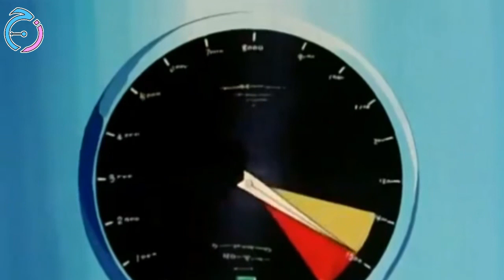رسم ومقطع / رسم : حسن مصطفى